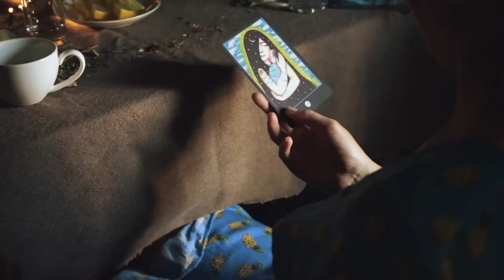ТАНТРА БАНЯ • МОСКВА • ДЛЯ ПАР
Конкурс. ДАРИМ 1 место в Баню в это воскресенье 😍@womens_bath
Посмотрите, пожалуйста, ВИДЕО☝🏽
17 октября (воскресенье)
с 14 до 22
ТАНТРА БАНЯ
Для Пар. Возлюбленных. Для двоих сердец. Для Мужчин и Женщин
Это будет бомба !
Квинтэссенция банного опыта за 4 года и множества других духовных практик за 8 лет
В ПОДАРОК входит невероятно щедрая изобильная программа :
🔥 Парное парение с одной из наших пар-мастериц
🌊 Обкатка морской солью с расслабляющими эфирными маслами
♥️ Открытие сердца железным веником
🌿 Парное промасливание и массаж
☀️ Тёплый чан на улице
💦 Ледяная купель
⚡️ Парное Гвоздестояние под шаманский бубен
🔮 Церемония Рапэ
🌬 Тёплое общение с Родными Душами у камина, травяные чаи, изобильный стол, угощения
🧁 Веганские десерты от нашего шеф-повара
🥧 Домашний киш со шпинатом и сулугуни
📷 Фотосессия
🎥 Видео на память
💃🏽 Парные танцы
... и кое-что ещё :)
КРУТО, ПРАВДА ? 😍
Мы собрали лучших Мастеров и самые эффективные практики на раскрытие сердца, сближение, доверие, чувствование себя и Партнёра
Будет ВСЁ, чтобы отдохнуть, перезагрузиться, а может и вовсе переродиться
*Все практики будут со своим партнёром и в купальниках.
Мы выберем 1 Пару вот по каким критериям :
1). Ваша история. Почему именно Вашей Паре важно быть на этой Банной Церемонии
2). Ваша инфо-поддержка. Кто изобильнее всего расскажет о нас
ЧТО НУЖНО СДЕЛАТЬ :
📌 Репост этого поста в сторис с отметкой меня и аккаунта бани, чтобы мы никого не пропустили. Это важно.
Мой аккаунт: @annakuznetsowa
Баня: @womens_bath
📌 И написать в этом репосте почему именно Вашей Паре важно быть на этой Мистерии
Всё.
Только репост этого поста с отметками и подписью.
НО.
Мы будем выбирать сердцем.
Чувствовать Ваше намерение.
И смотреть насколько изобильно Вы делитесь
Дополнительно можно делиться :
- У себя в ленте. Сделать пост про Баню @womens_bath
- У себя в сторис. Неограниченное количество фото, текста про Баню. Как откликается.
- И, конечно, под ЭТИМ постом отметить своих Друзей - Пары, которым сейчас такая перезагрузка может быть очень нужна в отношениях
Ну что, ПОЛЕТЕЛИ 😍
С Богом 🕊
БУДЕМ ВЫБИРАТЬ КОМАНДОЙ
РОВНО сутки
Стоп завтра в среду 13 октября

⚠️ Конкурс проходит только в ИНСТАГРАМ